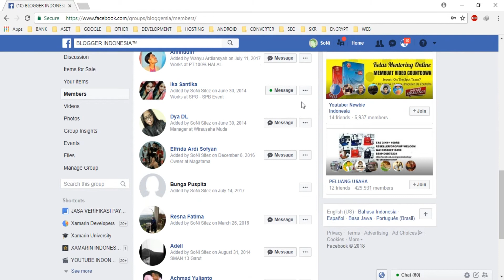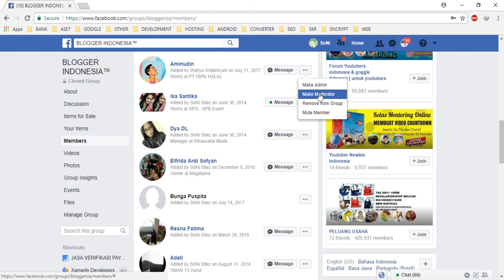How to Add Admins to Facebook Group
Tutorial How to Add Admins to Facebook Group.